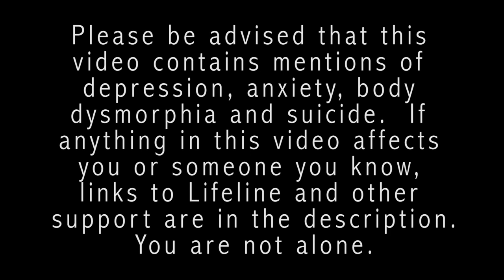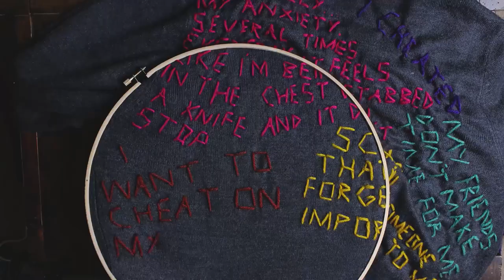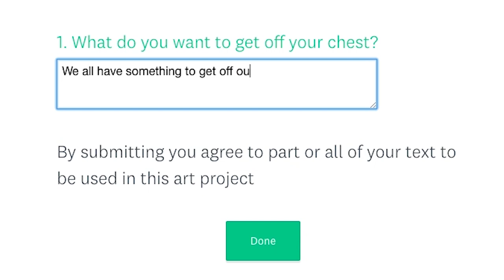Things I Just Want to Get Off My Chest | Participatory Art Project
In 2017 for a uni project I asked people to anonymously submit something they wanted to get off their chest.  Then I stitched these onto a jumper.  I hope this little project gives you some comfort in the fact that we are all going through our own struggles and fighting our own fights.  So much goes on behind the scenes that we don't see, but it doesn't have to.  There are always people that will listen, there is always help available.  You just have to get it off your chest.

- S U P P O R T  L I N K S -
Australia
- Lifeline Hotline 24/7: 13 11 14

UK
- YoungMinds: youngminds.co.uk

Everything is temporary xx